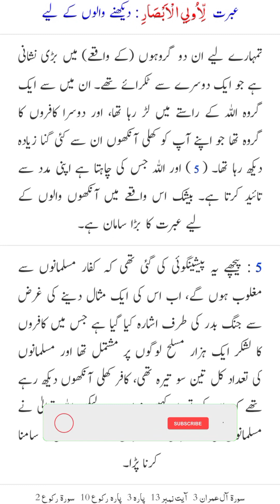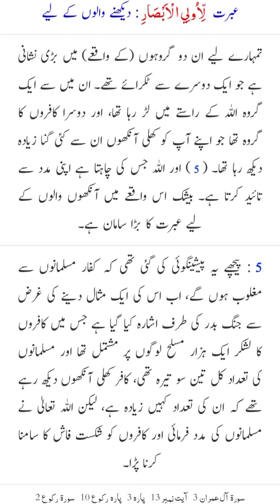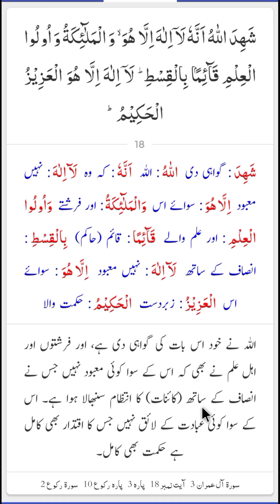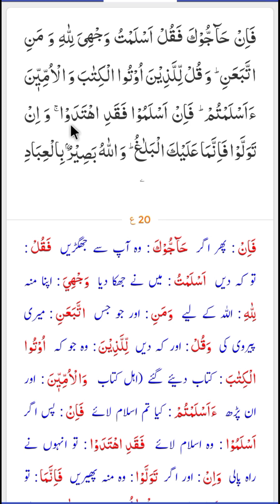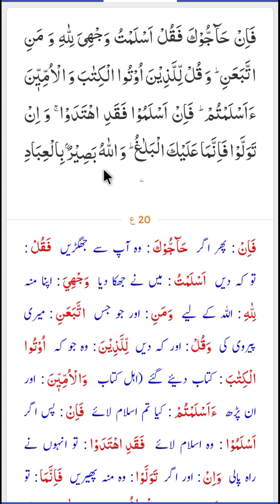surah aal imran ruku no 2 tarjuma k sath#onlinequranj.by qari abdul jabbar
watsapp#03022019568